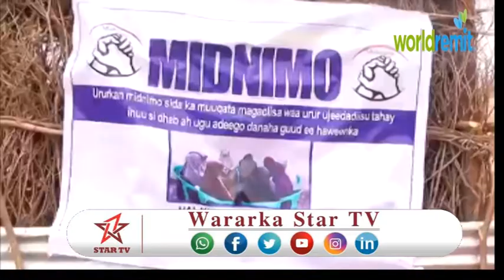DAAWO URURKA HAWEENKA MIDNIMO DEEQ GAADHSIYAY DEGAANO KA TIRSAN TOGDHEER